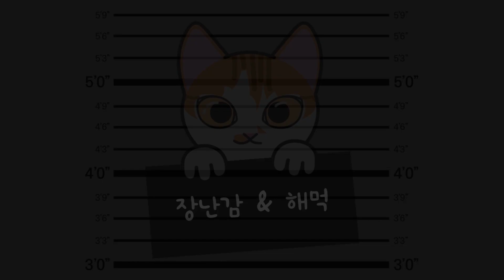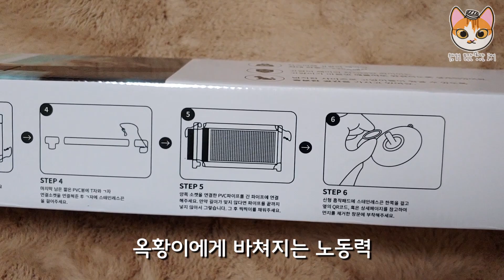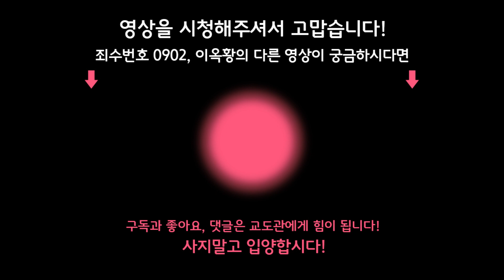공허한 혼돈의 김말이 튀김과 고양이 해먹｜차즈마켓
나도 좀 작아져서 같이 뛰어놀면 옥황이가 물어뜯겠구나

매주 토요일 저녁 8시 업로드
수요일은 자유 업로드!